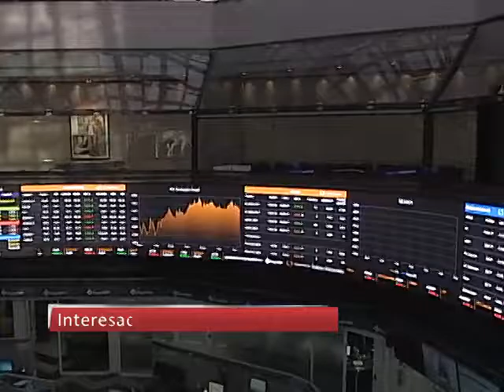29/11/16 Corte informativo - Gustavo Rentería